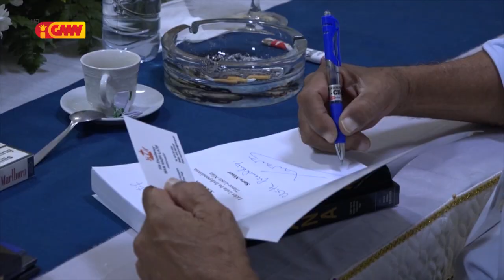Embaixadór Brunei ho Sahrawi hasoru Xanana, koalia kooperasaun bilaterál